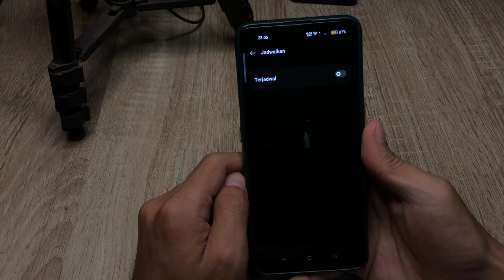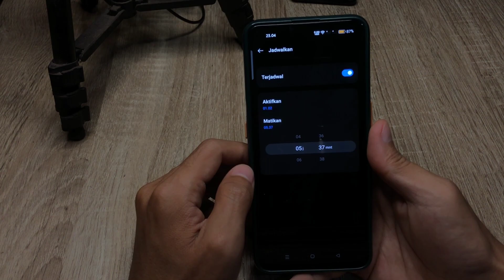Cara Mengatifkan Kenyamanan Mata Hp Oppo Reno 10 5G